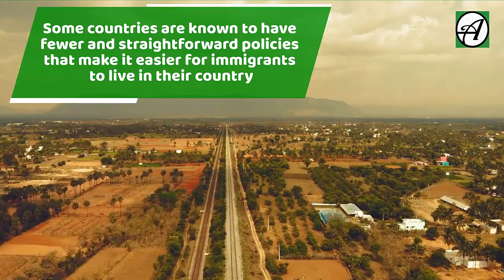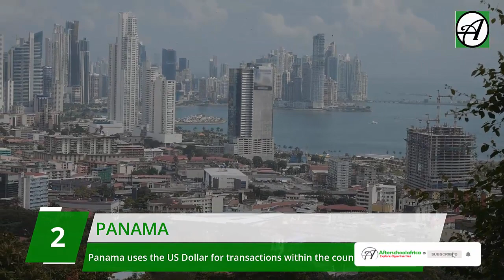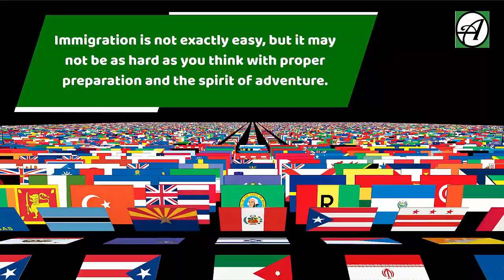The Top 10 Easiest Countries to Immigrate To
Immigration is the process of moving to live permanently in a foreign country. Every country in the world has their modus operandi for accepting immigrants to live in their home country. The process could range from paying certain fees, taking relevant tests, interviews, learning the native language of the country and so on. Some countries are known to have fewer and straightforward policies that make it easier for immigrants to live in their country while others have very difficult policies that make it somewhat impossible for immigrants.

So which countries have the easiest immigration policies in comparison to others? In today’s video, we delve into the top 10 easiest countries to immigrate to. If you are new to this channel, welcome.